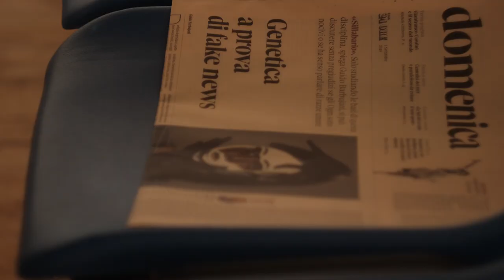Festivaletteratura 2019 - Il secondo giorno al festival